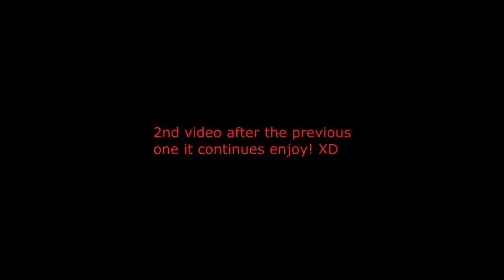Cry Of Fear-LONLEY CHILD-w/friend (adrian a.k.a a97m2)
Hey guys today we play cry of fear needed to get the horror juices in there hope you enjoy! plz rate, comment, subscribe Xd Lurk out! ps: ( All rights and copyright go directly towards team TeamPsykskallar and Andreas Ronnberg.)